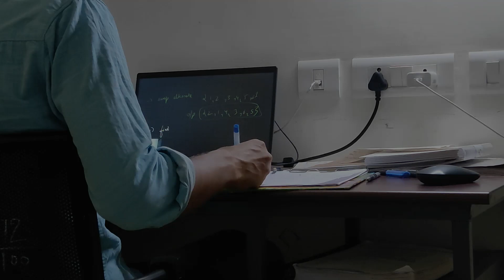Day 4 : DSA Course Challenge @LoveBabbar || Lecture 9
Hello and welcome to the DSA Course Challenge Series...
This is Day 4 and Lecture number 9th is done and dusted...
Moving on to the next one!
Special Thanks to @LoveBabbar bhaiya for this Awesome Course!